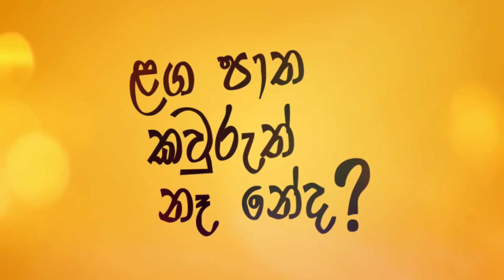මම වැඩිපුරම පරිසම්කරන්නේ Banana pouch එක | SACHINI AYENDRA